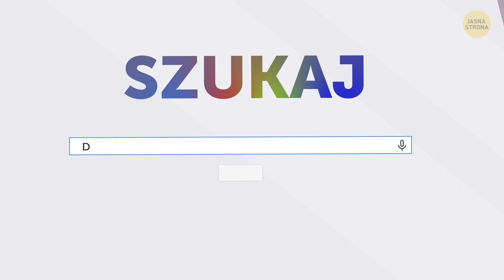Cudowne miejsce, w którym słońce nigdy nie zachodzi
Czym jest polarny dzień i polarna noc? Cóż, wyobraź sobie, że przybyłeś do małego miasteczka Tromsø na północy Norwegii. Pierwsze, co zauważasz po wejściu do hotelowego pokoju, to grube czarne zasłony. W tym miejscu od końca maja do końca lipca panuje niekończący się dzień. Miejscowi są pewnie przyzwyczajeni do takiego ekstremalnego stylu życia, ale turystów może to zdezorientować. To jak jet lag, który się nie kończy.

W czasie niekończących się letnich dni nie musisz stosować się do swojej typowej dobowej rutyny. Cały czas jest jasno i trzeba się z tym pogodzić. Budzisz się o drugiej nad ranem? Świetnie, idź pobiegać. Jeśli chcesz zdrzemnąć się po obiedzie, połóż się do łóżka i niczym się nie przejmuj. Niezachodzące nigdy słońce daje tyle energii, że wszyscy mieszkańcy są szczęśliwi i aktywni. Korzystają z tych polarnych dni, ponieważ wraz z nadejściem zimy nadejdzie też polarna noc… A więc dlaczego tak się dzieje?

CZAS:

Polarna noc i polarny dzień 00:00

Dlaczego tak się dzieje? 4:50

Najjaśniejsze miejsce 5:58

Najbardziej mgliste miejsce 6:30

Najbardziej mokre miejsce 6:50

Najbardziej wietrzne miasto 7:20

Wieczny ogień 8:12